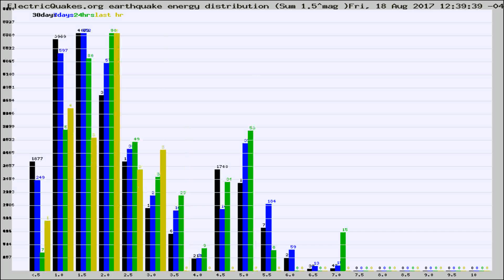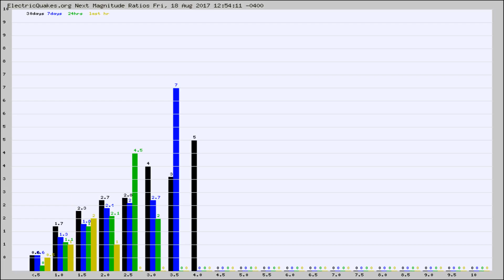Todays_Hourly_World_Earthquake_Statistics_from_ElectricQuakes.org_08-18-17+13:02:01